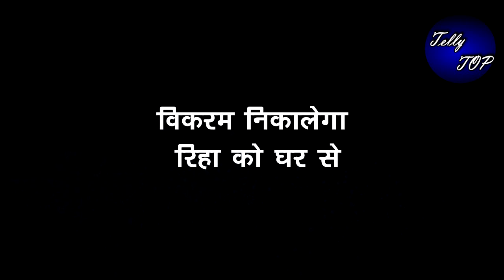KUMKUM BHAGYA|| विक्रम निकालेगा रिहा को धक्के मारकर बाहर,सामने आएगी रिहा की करतूत